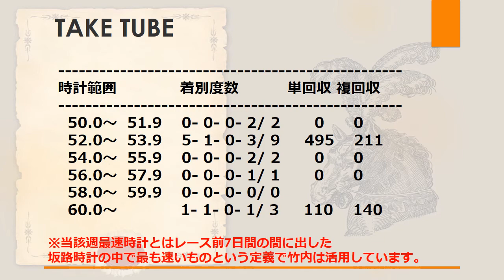【TAKE TUBE】メイショウマンボ 坂路時計傾向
競馬を愛し、馬券家になった竹内裕也のチャンネルです。
2007年ブログ解説後400,000アクセスを達成し
2009年に「テン乗り勝負パターンの見極め方」にて
競馬本作家としてデビュー。
その後、雑誌競馬最強の法則にカラー特集、連載など活動し
2011年に書籍「ミリオンダラー馬券術」でAmazonランキング
ギャンブル部門1位に。
2014年に続編として「ミリオンダラー種牡馬」を発売し
こちらもAmazonギャンブルランキング1位となりました。

このyoutubeチャンネルでは競馬の話をもちろん中心にしつつ
企画として元Jリーガーさんや元騎手の方との対談や
お遊び企画などもお届けさせていただいております。

◆動画で取り上げる主要ワード◆
競馬
馬券
競馬予想
競馬ソフト
坂路調教
坂路時計
TARGET
血統
種牡馬
ミリオンダラー馬券術
指数
重賞特集

■ 武幸四郎メイショウマンボ　オークスの舞台裏（ウラ話）　武豊×武幸四郎インタビュー
■ 武豊×武幸四郎騎手がインタビュー対談でメイショウマンボで勝ったオークスの勝因について激白   YouTube